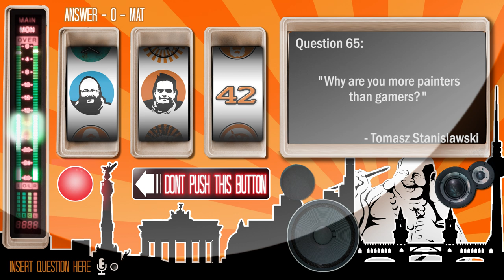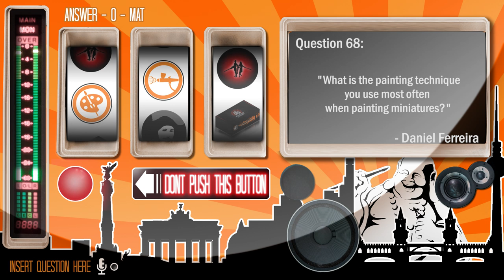Painting Buddha Adventskalender - Door #13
2nd video of the day - with two more to go!

Behind Door #13 you'll find some more answers to the questions you guys posted here in the Youtube comments. Keep 'em coming!

Make sure to follow our "21 Days of Hoopy Holidays" giveaway on our blog and our Facebook page:

And if you like what we do, check out our web-store and grab one of the Season 1.1 DVD sets before they are sold out!